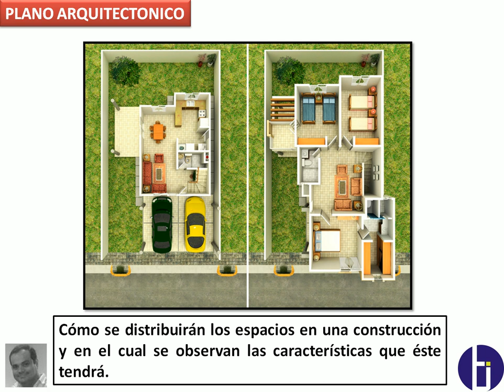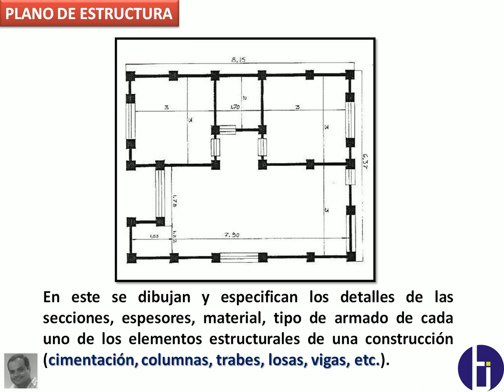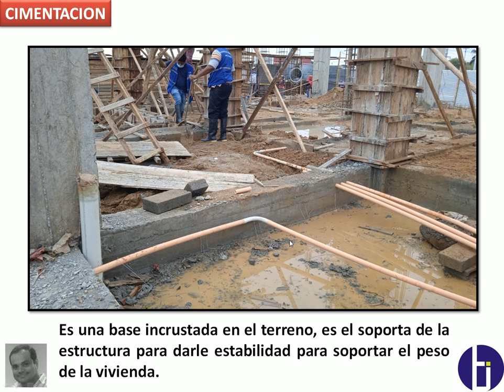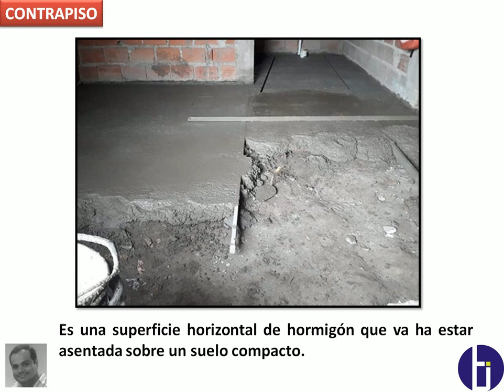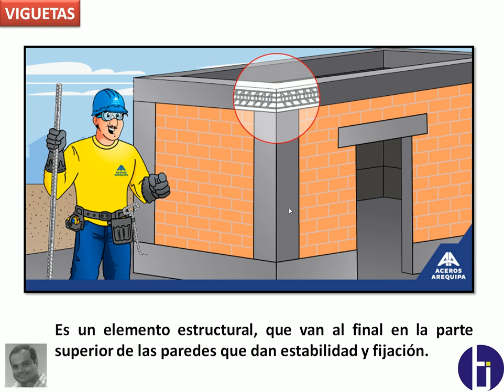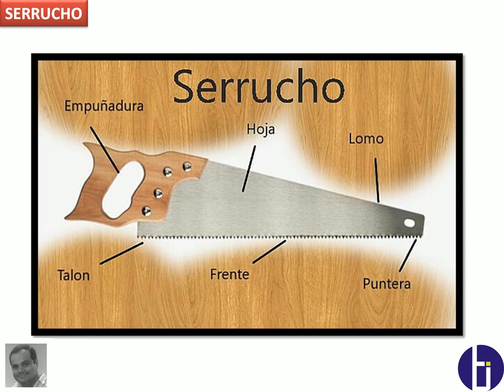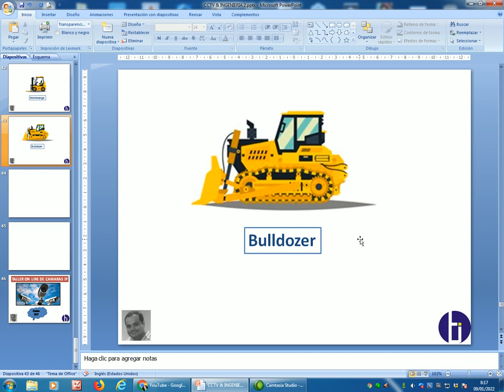CCTV & Ingeniería Civil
Video tutorial, de los termos, equipos y herramientas básicas que debes de conocer al interactuar con profesionales que tambien forman parte del proyecto.

Guayaquil - Ecuador